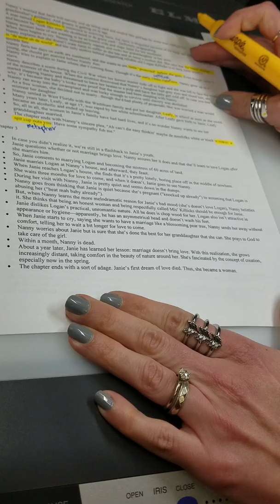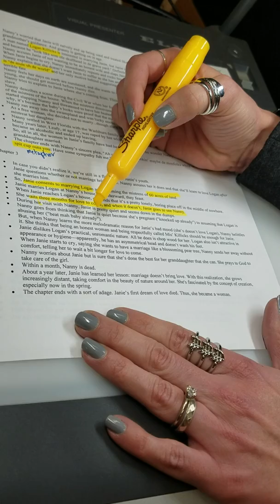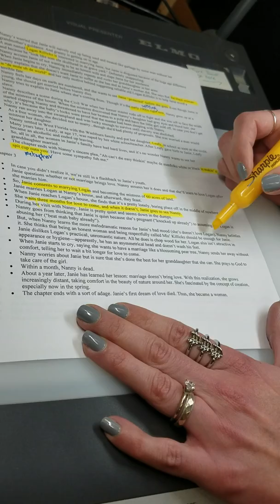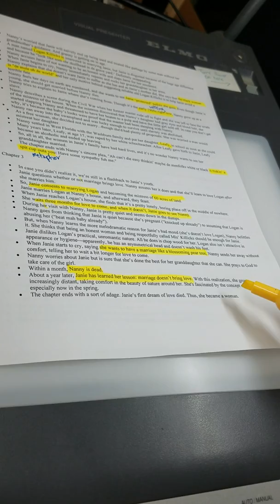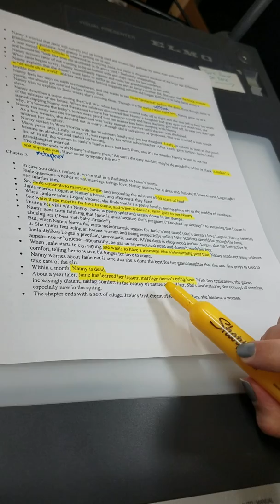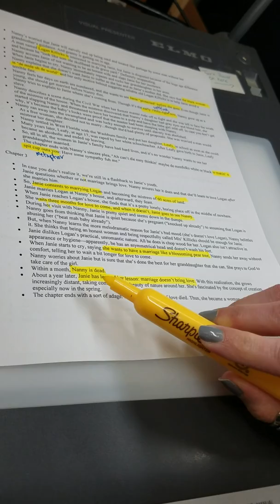Their Eyes Were Watching God Ch 3 Summary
Mrs. Geimer's explanation of the Ch 3 summary